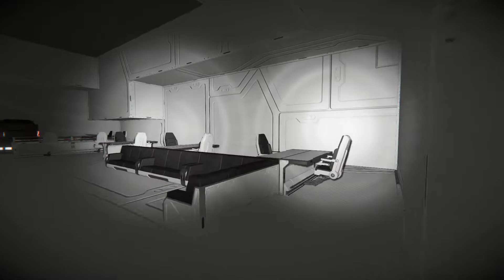Space Engineers 2022 Enterprise E Tour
Full ship tour (1/2 ship as mirroring was employed to keep the design simple) and a quick supercruise (high impulse) at Red Alert.